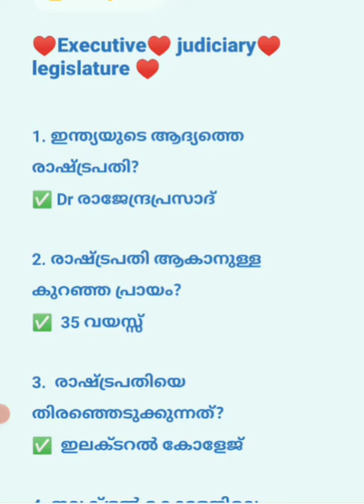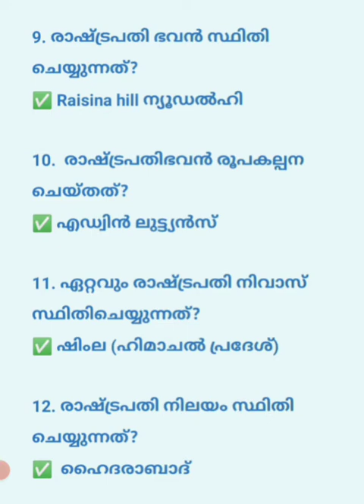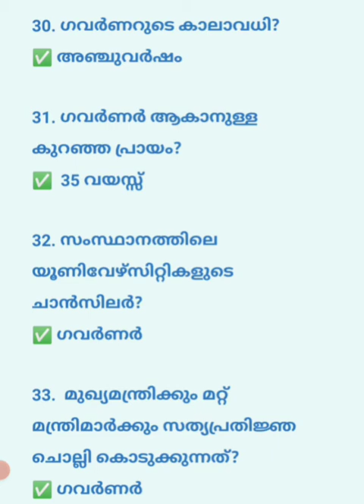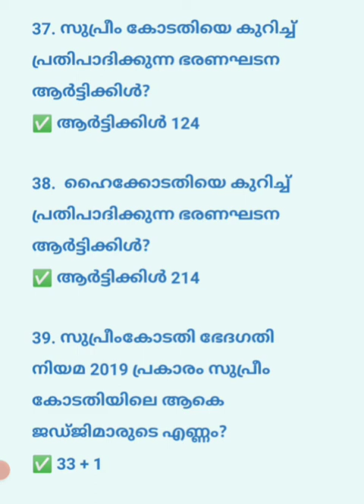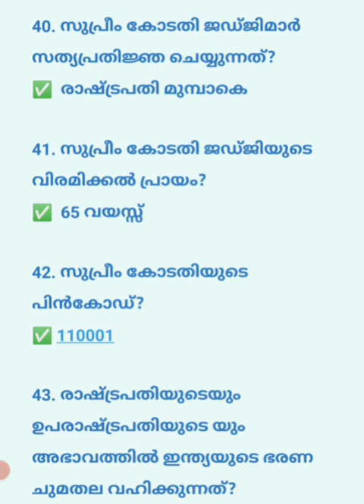Civics class -8 ♥Executive Judiciary and Legislature♥ part 1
CIVICS ക്ലാസുകൾക്ക്  ഉള്ള link